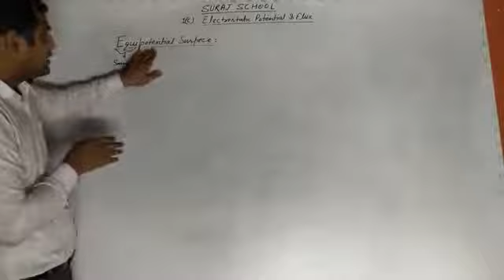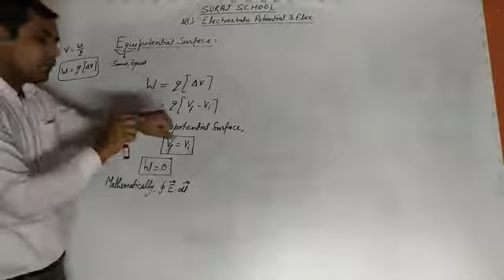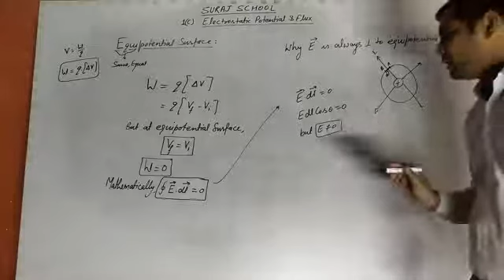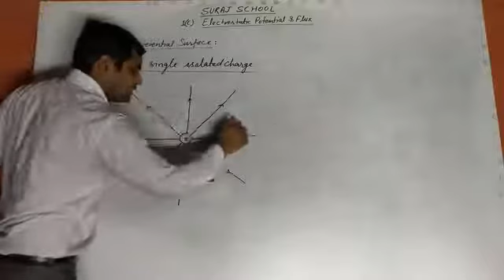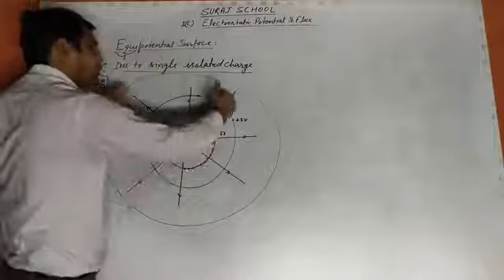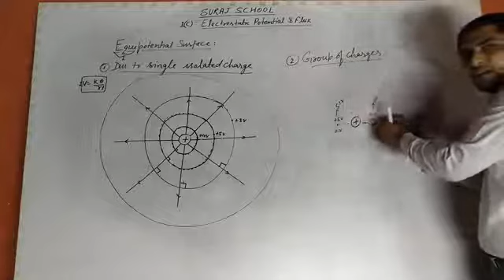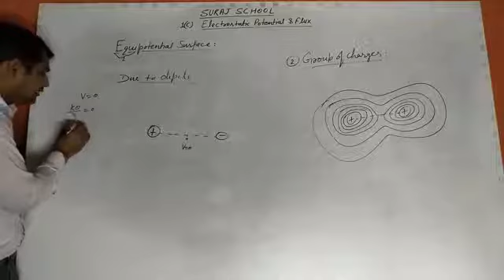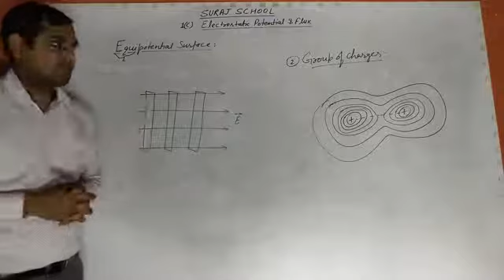XII PHYSICS EQUIPOTENTIAL SURFACE & WHY ELECTRIC FIELD IS PERPENDICULAR TO EQUIPOTENTIAL SURFACE??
Electrostatics potential & flux